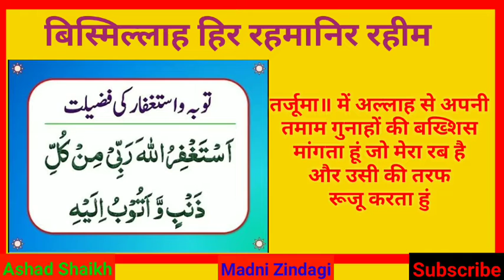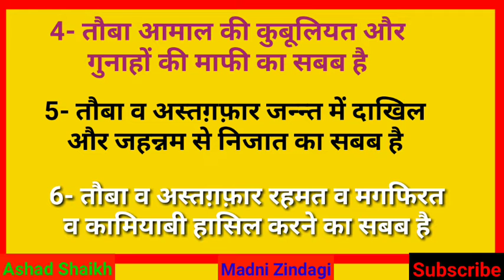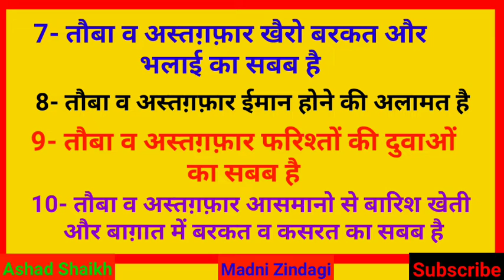तौबा करने की फज़ीलत ।।। By Ashad Shaikh ।।।...Madni Zindagi